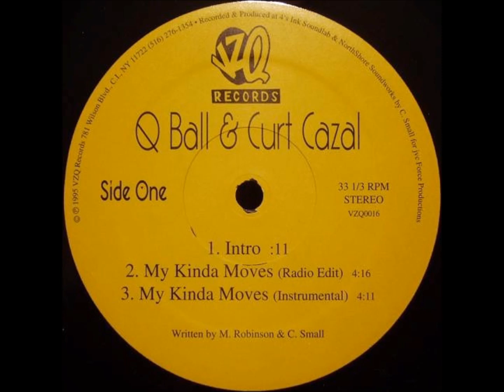Q Ball & Curt Cazal - War Out Here